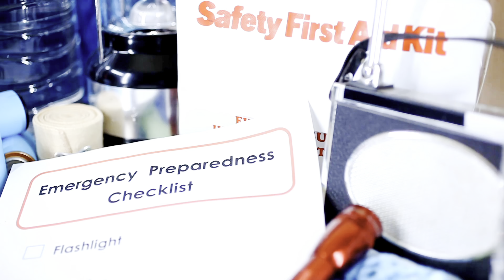Michigan Winter Prep: A Homeowner's Guide to Battling the Cold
Michigan winters are breathtakingly beautiful but come with their set of challenges. In this homeowner's guide, Thomas Carver, your trusted Michigan Realtor®, walks you through essential winter preparation tips, from home insulation techniques to emergency readiness. Whether you're a veteran, a family looking for a warm abode, or a winter enthusiast gearing up for the season, this video ensures your Michigan home is cozy, safe, and winter-ready. Experience Michigan is your go-to resource for living, buying, and thriving in Michigan throughout every season. If you're on the hunt for a resilient home in Michigan's snowy landscape, Thomas is here to assist every step of the way.